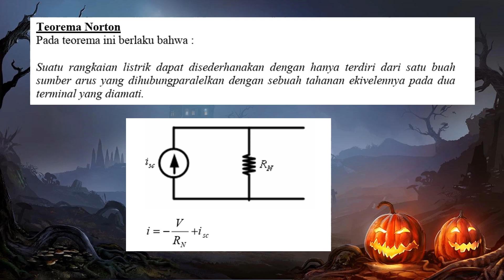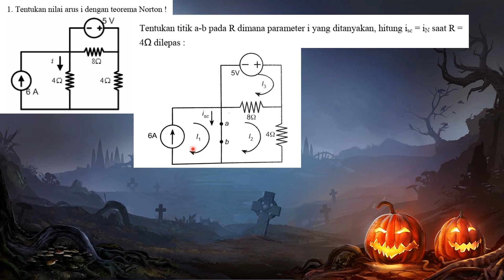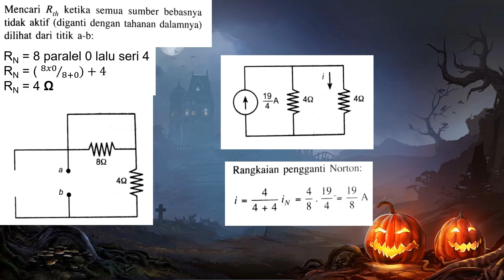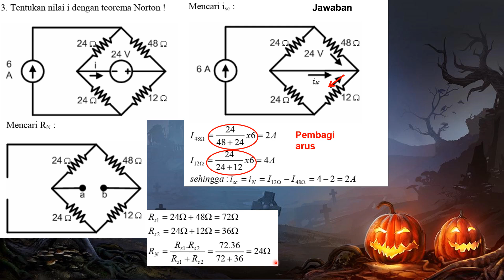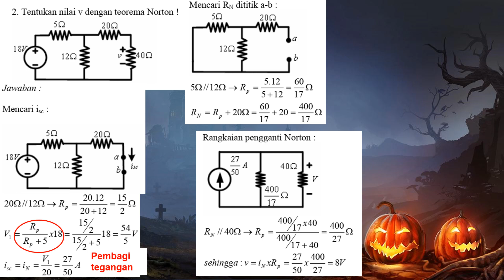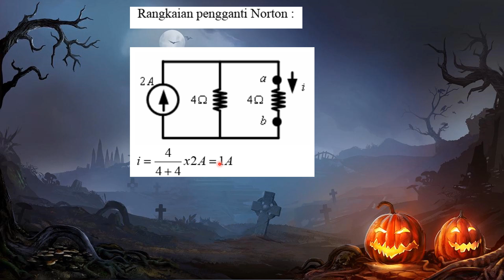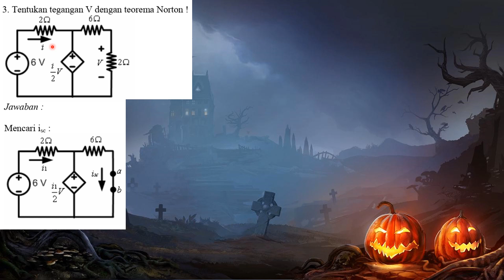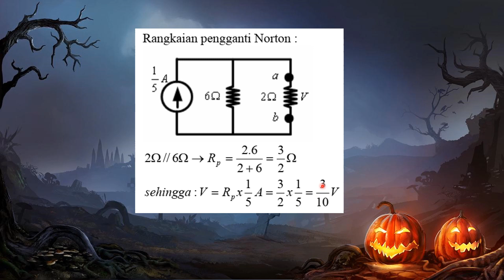Kuliah RL 1 Teorema Norton